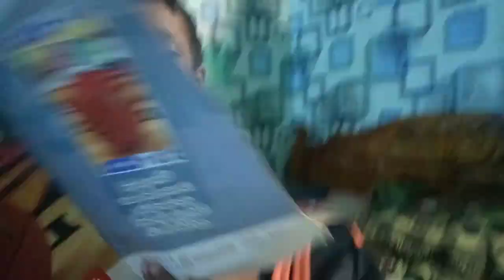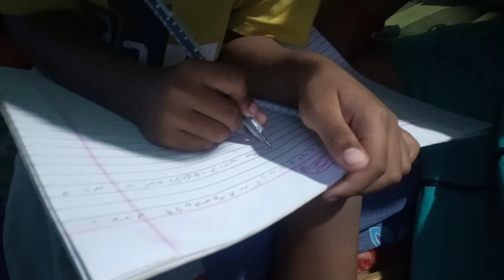ఈ ఆదివారం ముచ్చట|చిన్న వీడియో|evening vlog 👍plz subscribe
telugu vlog
village vlog
sweet vlog
evening vlog